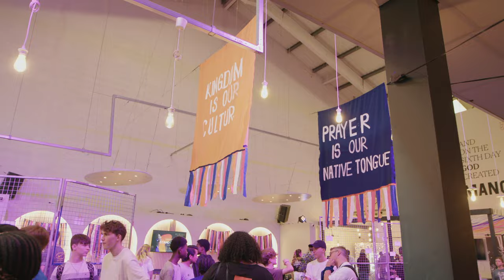Fearless Co 2024 - Highlights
What a great time we had at this years @audacious.fearlessco!
Hundreds of young people from across the world praising and worshipping together aswell as a whole lot of fun thrown in, best way to show you all about it is through this video!

What. A. Conference!